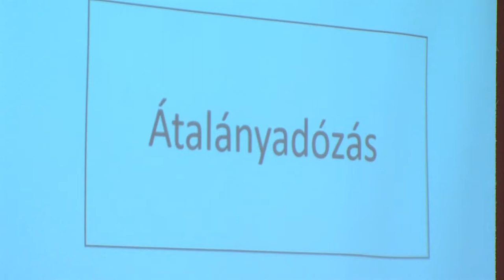Az átalányadózás rejtelmei - Hasznos tudnivalók szakértőktől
Adófórumot tartottak a Pécs-Baranyai Kereskedelmi és Iparkamarában hétfőn. Az átalányadóról tartottak ismertető előadásokat, adtak praktikus tanácsokat. A rendezvény célja, hogy azok a vállalkozások, akik a szabályozás változása miatt nem választhatják a KATA adónemet és érdeklődnek az átalányadózás iránt, megismerkedjenek annak részletszabályaival és praktikus tanácsokat kapjanak a szakértőktől.